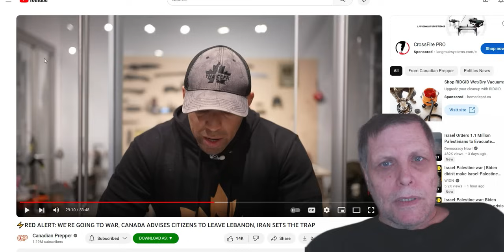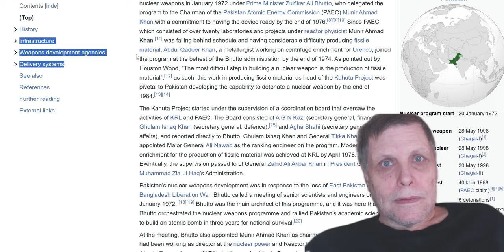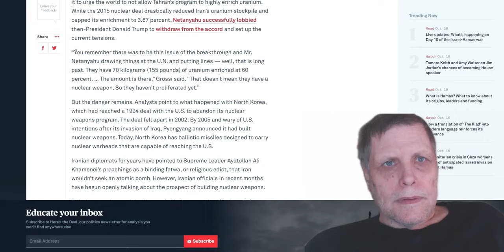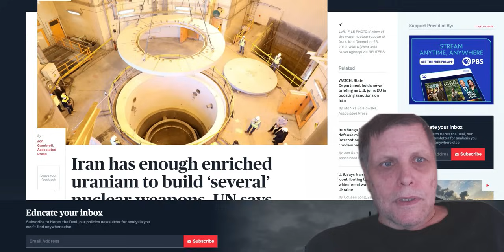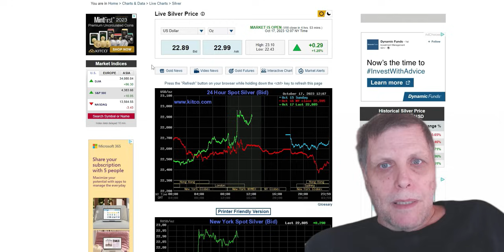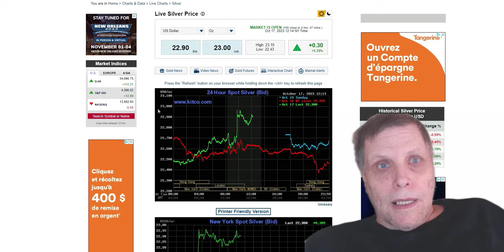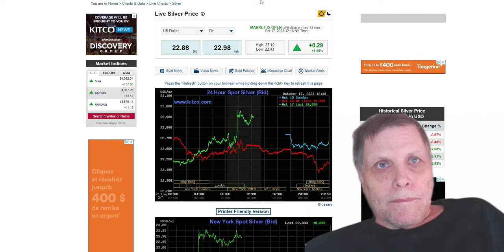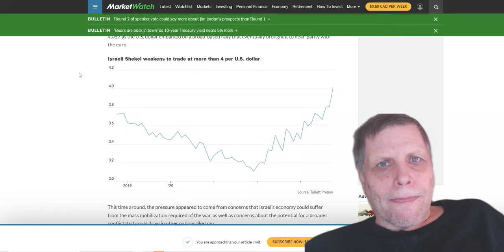MIDDLE EAST ABOUT TO EXPLODE INTO WAR